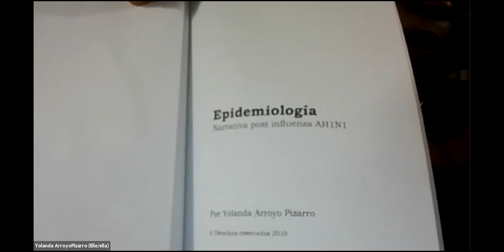Cuerpos Eróticos Cuerpos Políticos: Charla solo con Yolanda